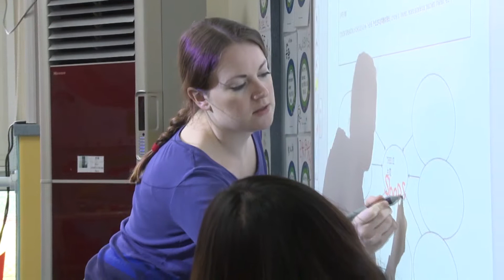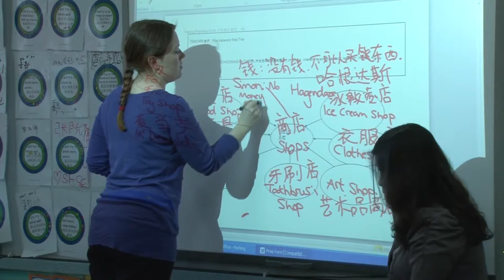YCIS Qingdao - Kindergarten Moments (Bilingual Time - K4)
During Bilingual Time, Chinese and Western teachers plan their lessons together depending on the students' recent interests, such as seashells or icecream, and lessons are delivered 50% in English and 50% in Chinese.